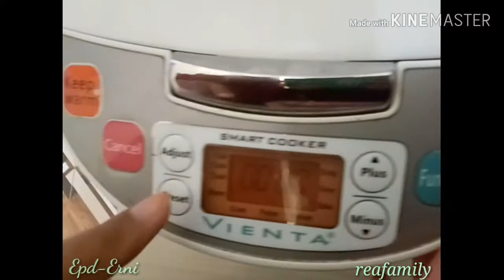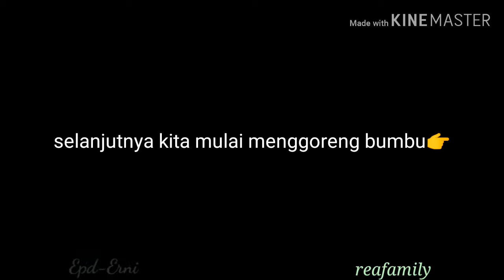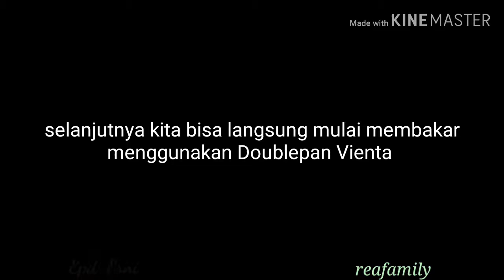Cara Membuat Nasi Bakar Ayam Teri Pedas Manis | Smart Cooker - Doublepan | Vienta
Hallo hallo bunda2 hebat, sudah pada makan siang belum nih?? 😁

Bikin nasi bakar pake Smartcooker dan Doublepan dari vienta enak nih 😍

Bahan-bahan :

-Beras 1L
-Tery  1ons
-Ayam  ½Kg
-cabe  1ons
-Bawang  merah 6siung
-Bawang putih 1 bundel isi 6/8
-Daun Pisang
-Daun salam & Sereh secukupnya

Cara membuat :

1. Setting smart Cooker terlebih dahulu
2. masukkan beras 1 Liter, bawan merah dan bawang putih yang sudah dialuskan, Air panas, daun salam dan sereh
3.  tekan  Function sebanyak 2X sampai menunjukan ke Fast Cook, setelah itu tekan STAR
4. Tunggu sd waktu masak selesai
5. Tumis ayam kecap
Panaskan minyak lalu tumis bawang merah,bawang putih , lalu masukkan ayam yang sudah dicincang dan sudah di rebus, tambahkan bumbu penyedap rasa dan kecap secukupnya.
6. Tumis teri
Lakukan hal sama seperti tumis ayam hanya ditambahkan cabai,gula dan garam
7. jika semua sudah selesai kita bakar di Double Pan
Sambil di bulak balik sampai matang